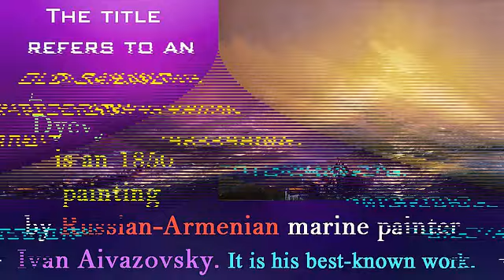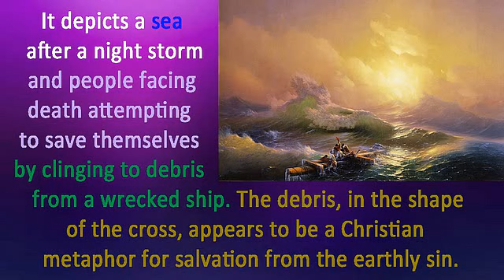Most beautiful Paintings in the World - The Ninth Wave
The Ninth Wave (Russian: Девятый вал, Dyevyatiy val) is an 1850 painting by Russian-Armenian marine painter Ivan Aivazovsky. It is his best-known work.

The title refers to an old sailing expression referring to a wave of incredible size that comes after a succession of incrementally larger waves.

It depicts a sea after a night storm and people facing death attempting to save themselves by clinging to debris from a wrecked ship. The debris, in the shape of the cross, appears to be a Christian metaphor for salvation from the earthly sin. The painting has warm tones, which reduce the sea's apparent menacing overtones and a chance for the people to survive seems plausible. This painting shows both the destructiveness and beauty of nature.

Ivan Konstantinovich Aivazovsky (Russian: Иван Константинович Айвазовский; 29 July 1817 – 2 May 1900) was a Russian Romantic painter who is considered one of the greatest masters of marine art. Baptized as Hovhannes Aivazian, he was born into an Armenian family in the Black Sea port of Feodosia in Crimea and was mostly based there.

Following his education at the Imperial Academy of Arts in Saint Petersburg, Aivazovsky traveled to Europe and lived briefly in Italy in the early 1840s. He then returned to Russia and was appointed the main painter of the Russian Navy. Aivazovsky had close ties with the military and political elite of the Russian Empire and often attended military maneuvers. The saying "worthy of Aivazovsky's brush", popularized by Anton Chekhov, was used in Russia for describing something lovely. He remains highly popular in Russia in the 21st century.

One of the most prominent Russian artists of his time, Aivazovsky was also popular outside Russian Empire. He held numerous solo exhibitions in Europe and the United States. During his almost 60-year career, he created around 6,000 paintings, making him one of the most prolific artists of his time.[5][6] The vast majority of his works are seascapes, but he often depicted battle scenes, Armenian themes, and portraiture. Most of Aivazovsky's works are kept in Russian, Ukrainian and Armenian museums as well as private collections.